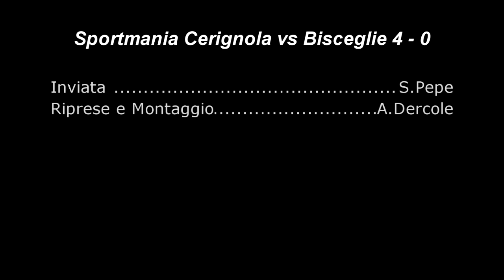Sportmania Cerignola vs Bisceglie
servizio a cura della redazione sportiva assistsportivo.com
inviato : S.Pepe
Riprese e Montaggio : A.Dercole